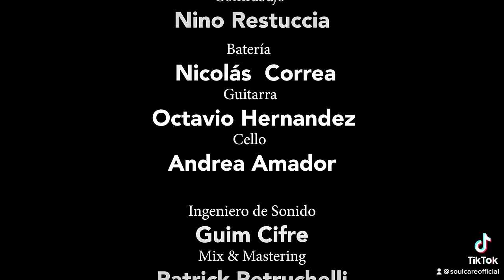YOUR SONG - SOULCARE LIVE AT MILANO JAZZ CLUB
Your Song (composed by Sir Elton John) is the first song we, as a band, originally recorded at Sol de Sants Studio (Barcelona). This newly jazz and soul version of Your Song was presented in Live  at the Milano Jazz club in Barcelona on november 22th 2022 by Soulcare. It was the opening of the concert with the complete Soulcare’s band running the show.

It was a beautiful night of sharing great music with the public of the Milano Jazz club, an old time clasic of fine jazz music..
2 years of hard work and passion to get there and continuing.
Big thank you to my soul music mate Rodrigo Pa- Lhen music producer and pianist, but also to all the key individuals who helped me and soulcare to get there namely : Yann Gaslain (lead voice and band manager), Johanna Zohler (backing vocals) Nico Corea (drums) Nino Restuccia (bass) Guillerno Calliero (trumpet) Octavio Hernandez (guitar), Andrea Amador (Cello), Gilles Estoppey (keyboards). Many thanks to Guim Cifré (sound Ingenier) from The Milano Jazz club for its warm welcome and to Patrick Petruchelli (Mixing and Mastering) as well as Fran Echevaria from April Road studio and his team Cami Rastro for the video recording and editing.